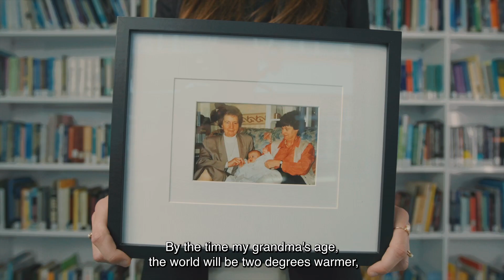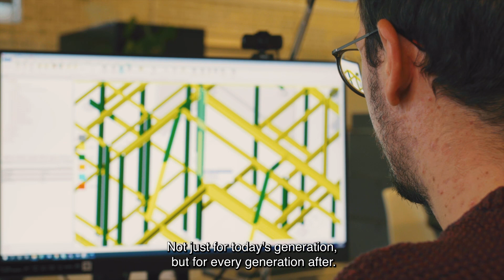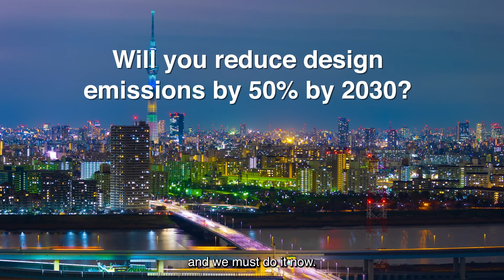What are you going to do about it? The climate emergency and the built environment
Reducing carbon emissions is a global priority, but how much difference can one individual really make? We’re told that flying is bad, and we’re encouraged to think about diets and reusable coffee cups, but the carbon savings that we can achieve through our professional work as developers, designers and engineers is far greater.

Five leading structural engineers explain why we need to take our professional responsibility seriously and commit to doing things better, starting today.

Show this video to your clients and collaborators to start the conversation.